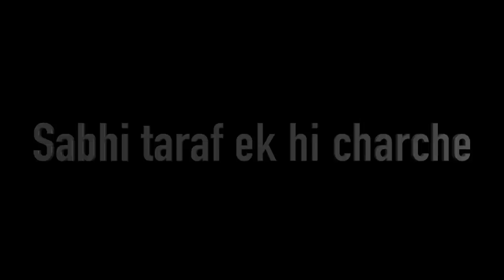सभी जगह एक ही चर्चे …परिवार से लेकर रिश्तेदार सभी को हो रही काफी चिंता 😔😔